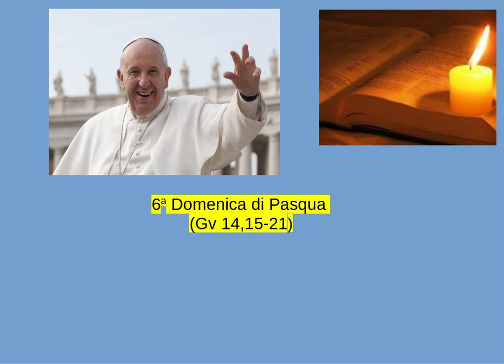Papa Francesco - 6a Domenica di Pasqua (Gv 14,15-21)